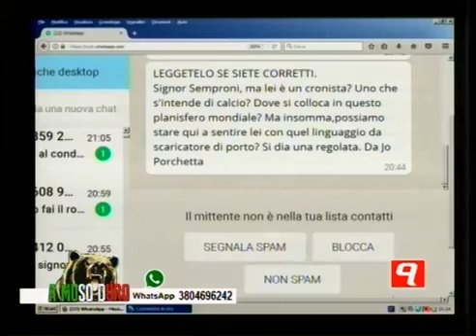Sfuriata di Semproni contro Jo Porchetta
" Sopra a soret mi colloco "